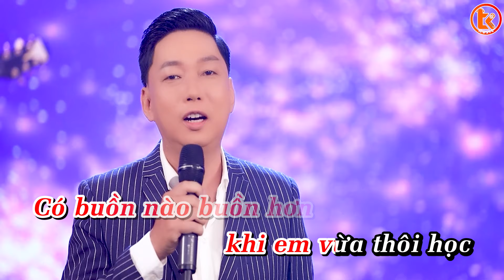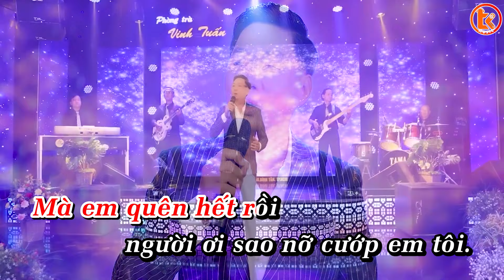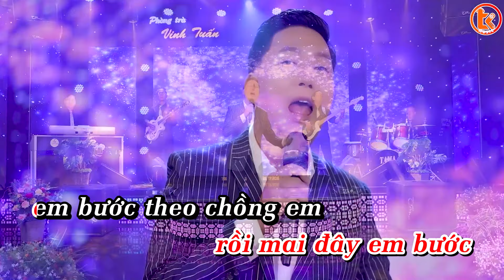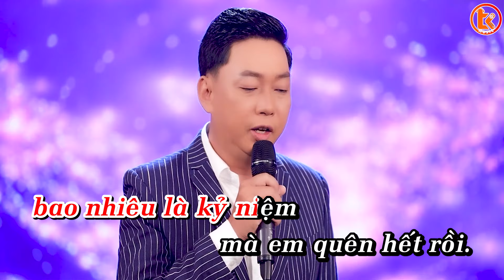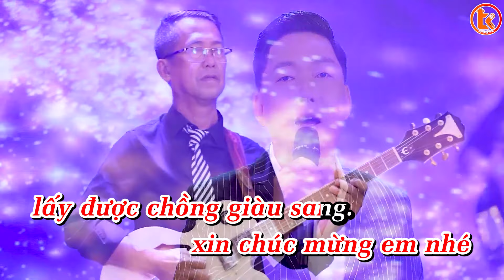Karaoke Chàng Trai Si Tình “ Có Buồn Nào Buồn Hơn “ Tuấn Khương | Beat Phối Chuẩn Độc Lạ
♪ Karaoke Tuấn Khương - Chàng Trai Si Tình | Beat Phối Chuẩn
DINH TUAN KHUONG
STK : 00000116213 - Ngan hang TP-BANK